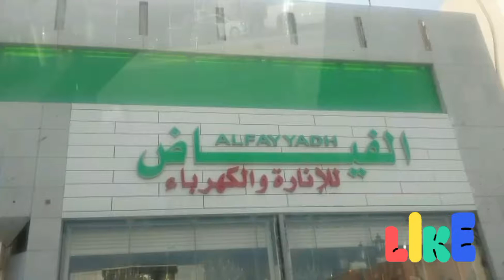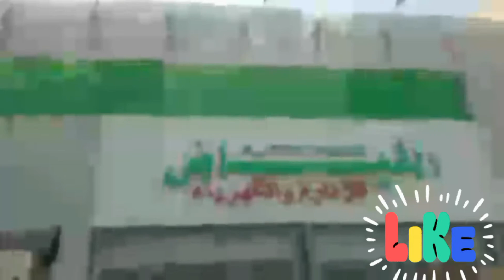Mera 1 Din ka Vlog / My One Day Vlog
FaSeVlogEngineer
FaSe Vlogs Engineer